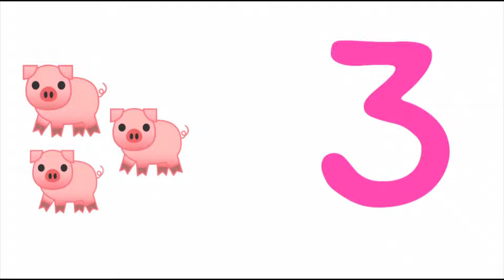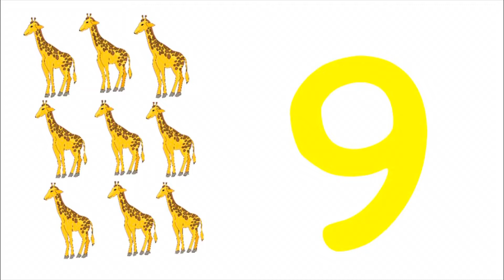Counting Animals 1 10